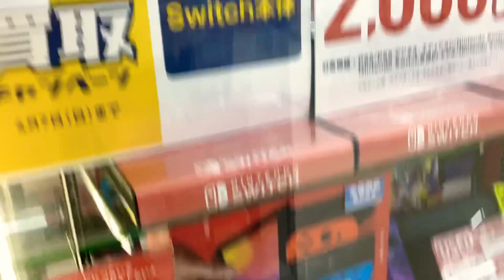PlayStationって 新型で高い〜のかーい？